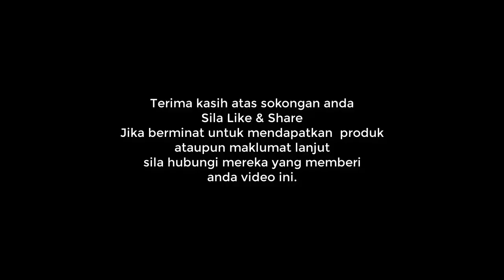Pesakit Diabetes Sebelum Dan Selepas Amal Alpha Lipid LifeLine